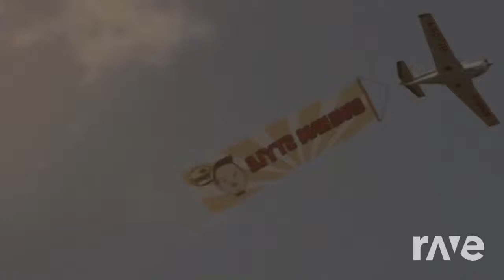Congratulations Style - Psy & Pewdiepie | RaveDJ